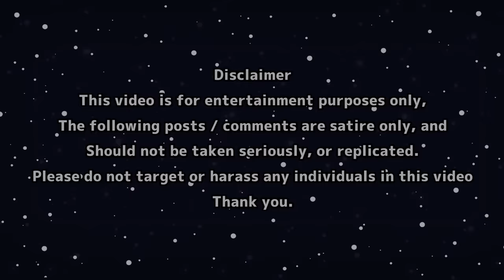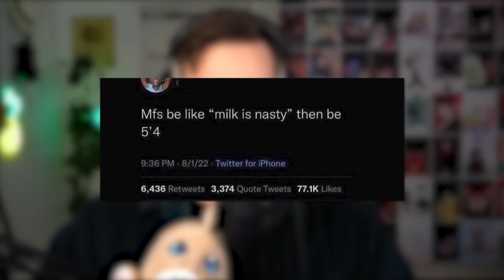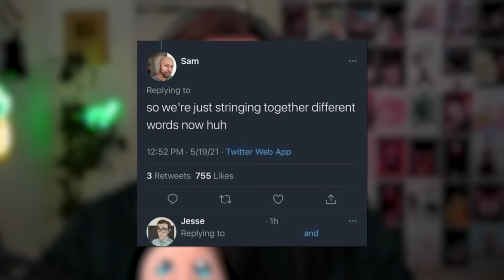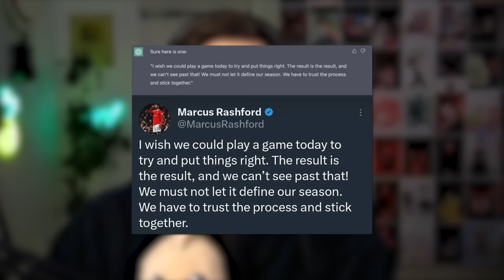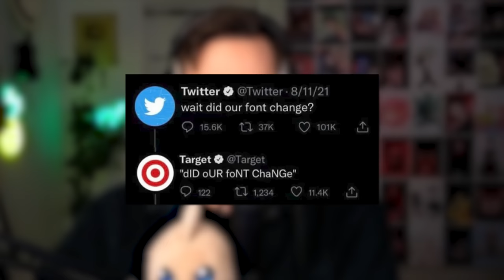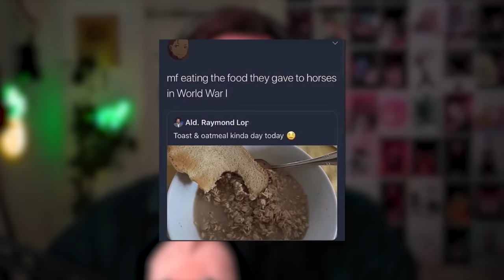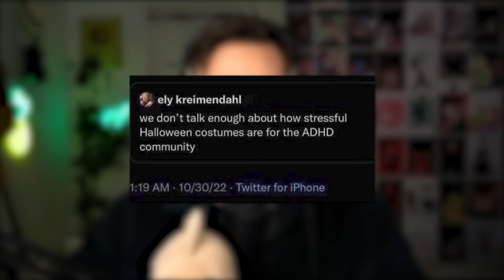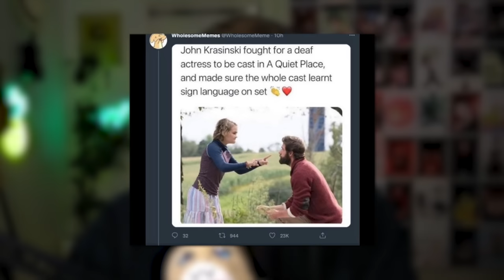Twitter got Rizz 💀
😊 Contact the Artist:

  / joakimkarud
  / joakimkarud